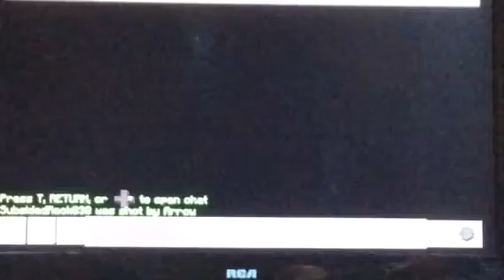Playing Minecraft survival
Hey what’s up you doing today we’re gonna be playing Minecraft survival